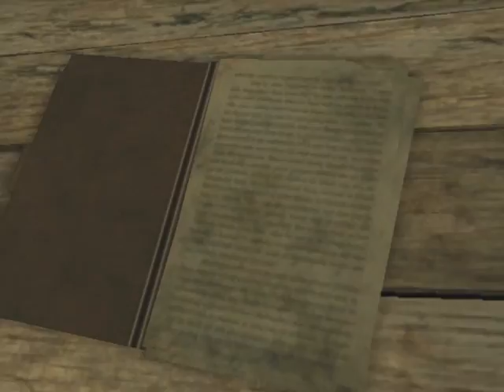Farcry 3/lets play cz/14díl,Minové pole